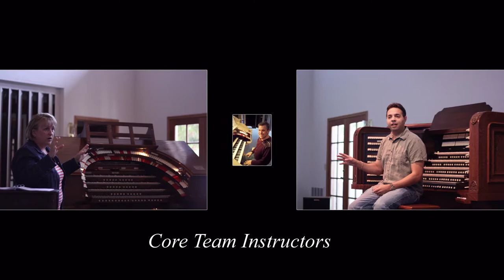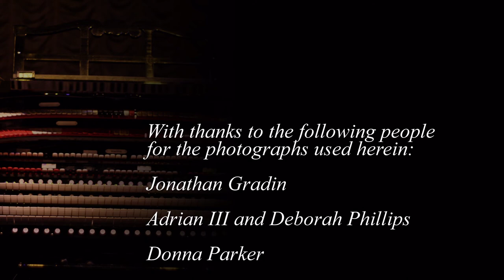ATOS Summer Youth Camp 2011